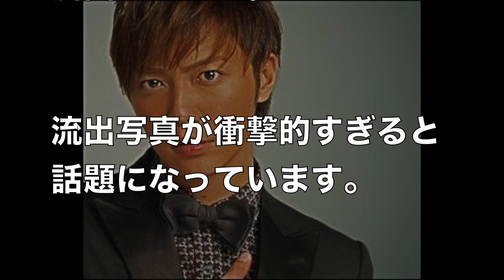成宮寛貴の男性との乱交写真流出。これはもう.....【まじかよチャンネル】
【関連動画】

【激震】成宮寛貴が芸能界引退！驚愕の理由とは？/Hiroki Narimiya retires from the entertainment world!

【衝撃】成宮寛貴フライデー「コカイン吸引疑惑」記事写真と内容まとめ【驚愕】内容は事実なのか？？